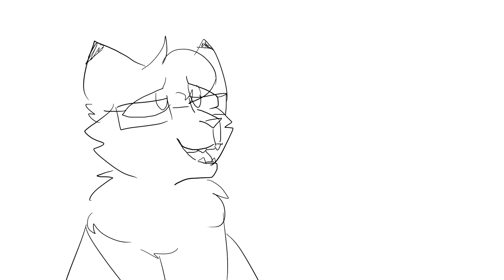HEAL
did I ever tell u guys I'm gonna be posting vents/positive vents on here??? whelp